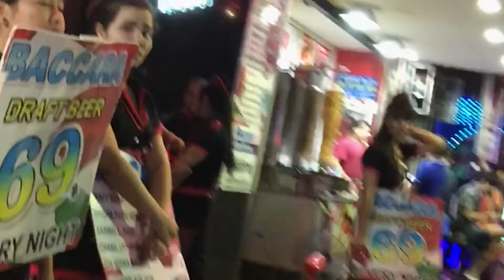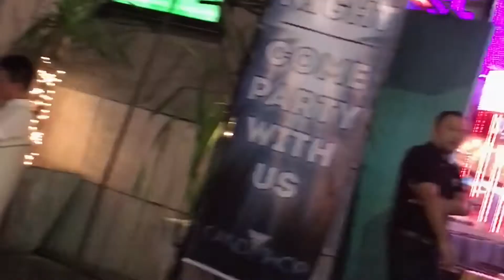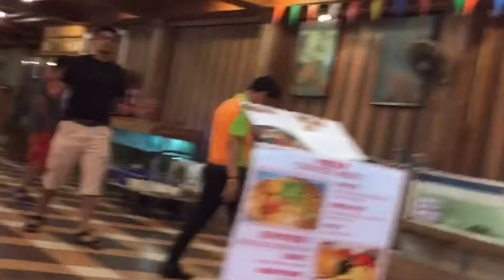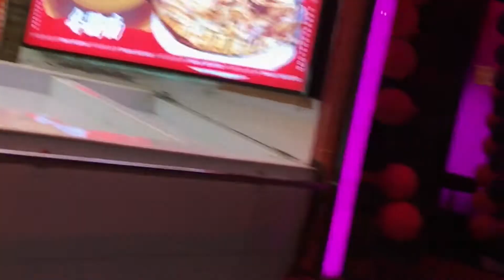Pattaya night scean 2017 vol44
Pattaya night scean 2017